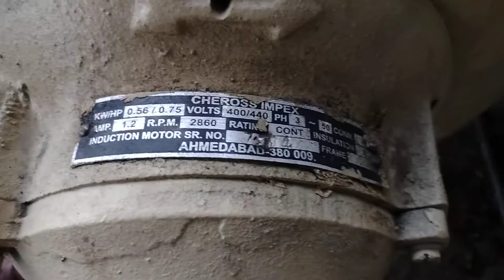Industrial Blower Working with Humidifier || Suction of Moist Air from Humidifier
In this video you can see a blower fan sucking moist air from a humidifier and transferring it to the desired location.